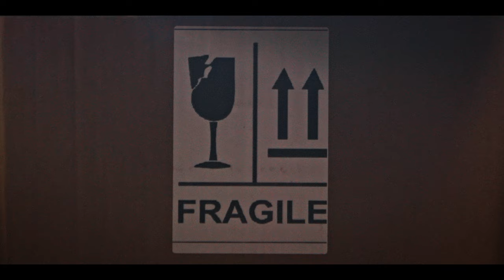Wyldest - Abilene (Official Video)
Directed and edited by: Mark Van Heusden
Cinematography by: Max Conran

Recorded and Mixed by Zoë Mead and Luciano Rossi
Mastered by Alex Wharton